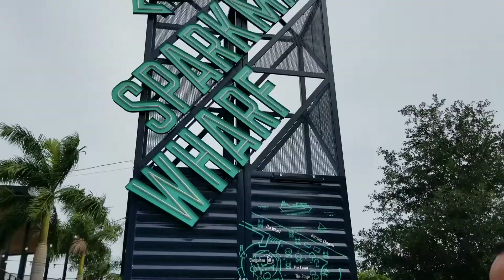11. Domingo de paseo/ conociendo un poco a mi mamá